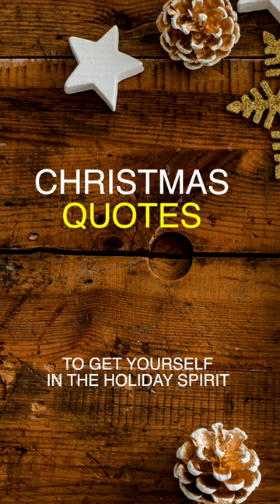Christmas Quotes To Get You in the Holiday Spirit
The holiday season is finally here — which means it's time to deck the halls, bring out the Christmas cookies and embrace all things merry and bright. And while it's called the most wonderful time of the year for good reason, it's sometimes all too easy to get lost in the hustle and bustle of the holiday preparations. Chances are, your to-do list is as long as the big man's himself. Before Santa slips down the chimney, you've got a Christmas tree to decorate, Christmas activities to do and so many gifts to buy.

We can't blame you if, by the time the big event finally arrives, all you want to do is sit back with a little eggnog and watch all your favourite Christmas movies. And we're certain you may have a lot of cards to write and mail before the big day, too. Celebrate your friends and family with sweet sentiments and Christmas quotes that capture the season.